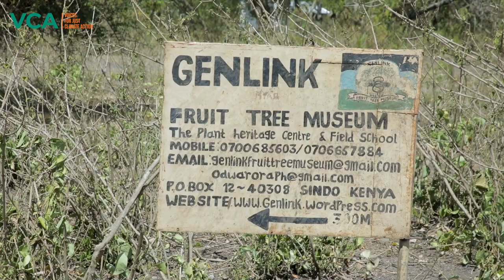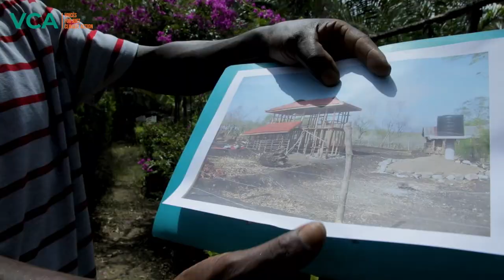Generations’ linkage with locally shaped climate solutions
Voices for Just Climate Action aims to ensure that by 2025, local civil society and underrepresented groups will have taken on a central role as creators, facilitators and advocates of innovative climate solutions. Their inclusion is crucial for effective and lasting climate responses, and because the climate crisis is also a societal challenge with ethical and human rights aspects.